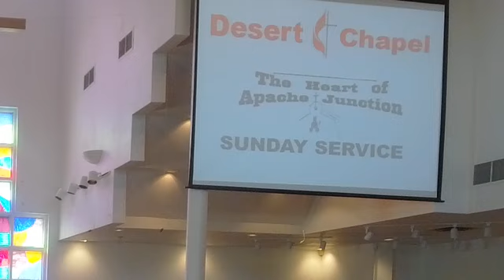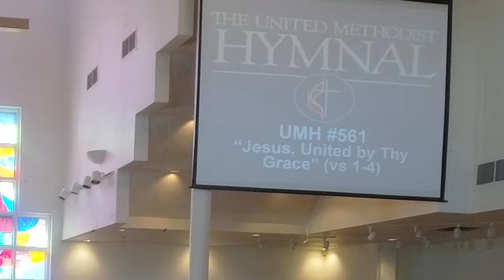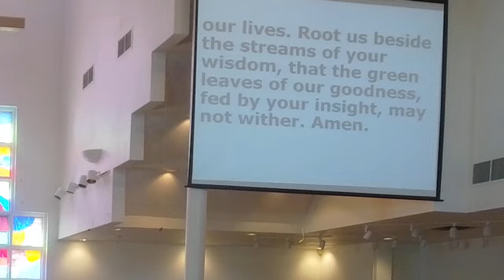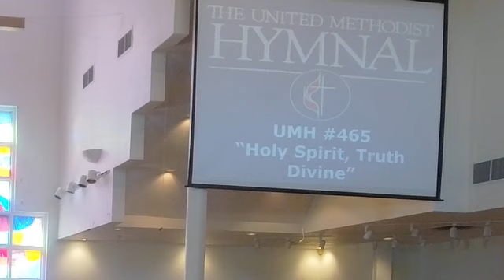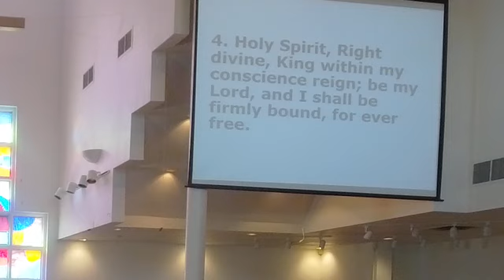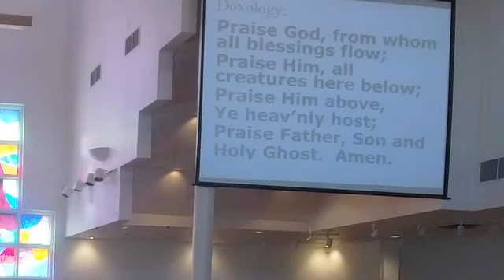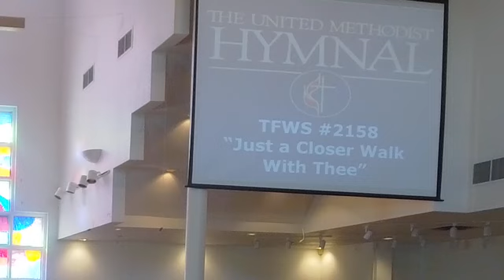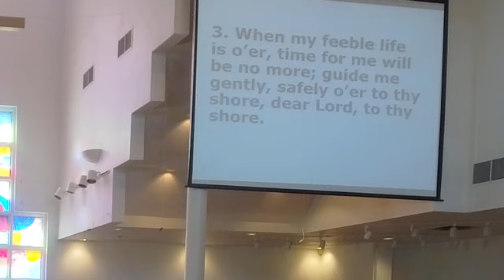Desert Chapel UMC September 22, 2024